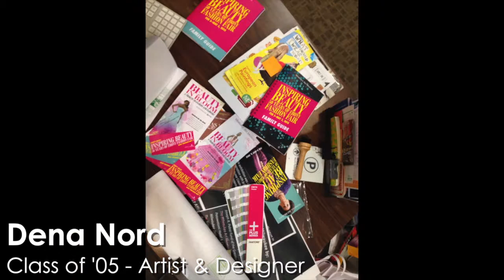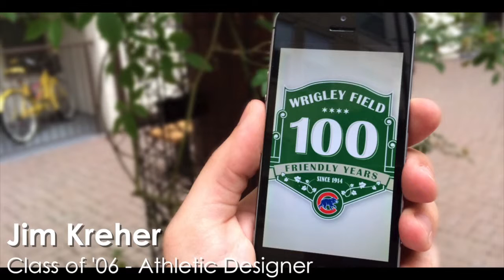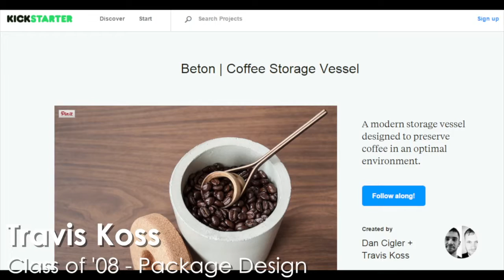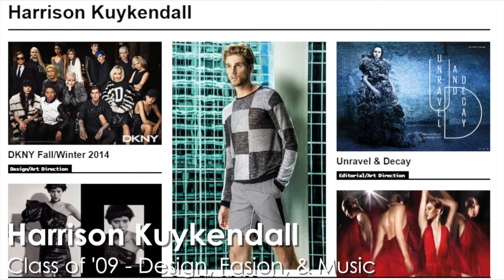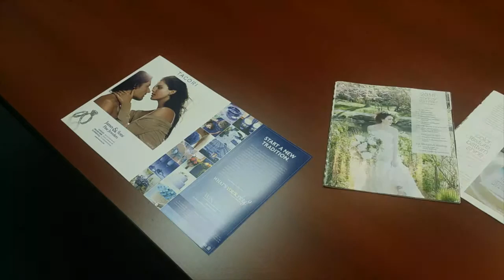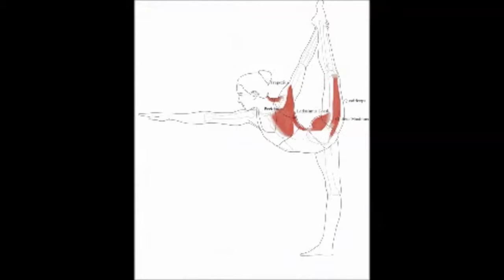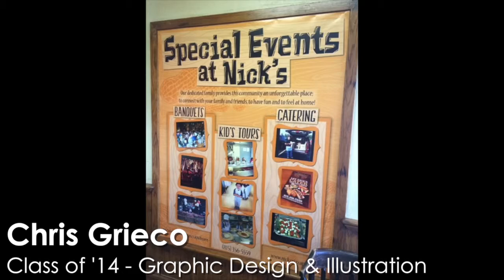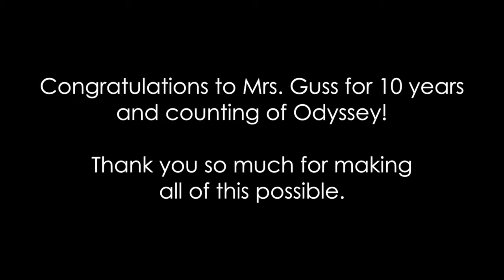Cary-Grove Art Odyssey Senior Art Show 10 Year Anniversary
CG Art was proud to celebrate ten years of the Odyssey Senior Artwalk Show; a show created by seniors in 2005. Odyssey highlights the work of studio artists, designers, photographers and AP Artists as viewers walk the halls of CG to visit each artists display and installation. This video, assembled by CG Art alum Luke Jenner, showcases what CG Art alum have been doing in their creative lives since graduation.